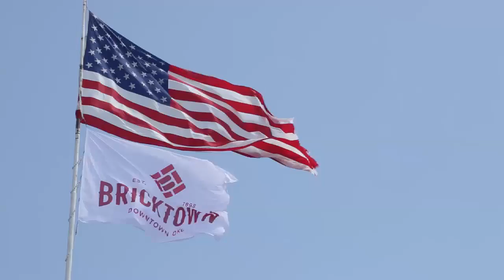New Bricktown Logo Revealed (2015-04-03)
The Bricktown Association and Downtown Oklahoma City, unveiled a new Bricktown district logo and several new projects.